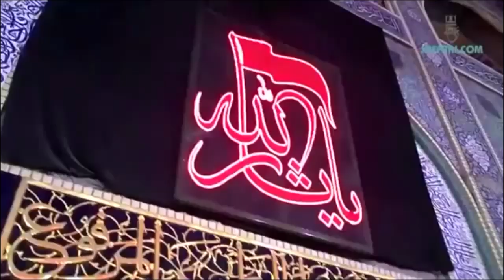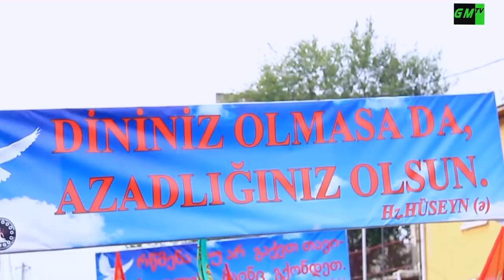აშურა, Asura in Georgia film